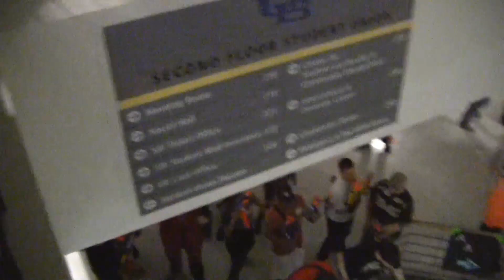UBCon 2013 Broniesplay Perspective - Part 2 [The Nerf War]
All editing done by are Ex-Friend Mike: KenshinMizuhara
As much as I hate him he makes really good Music Vids.
All of the fun and insanity of UBcon Nerf War Sadly Mike Refuses to post the other UBcon vids.